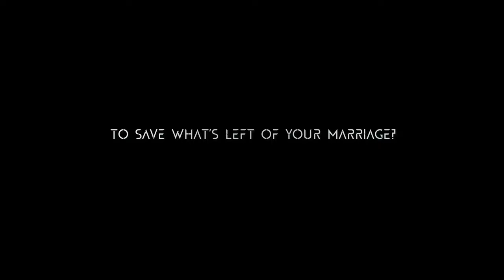The Silent Intruder